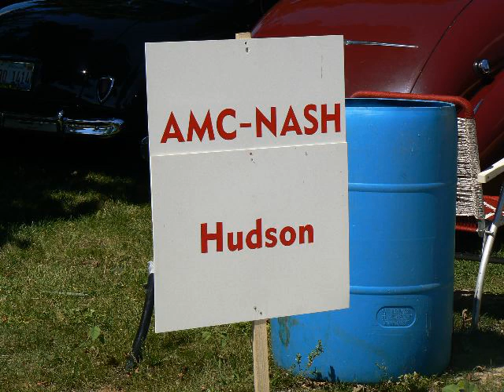Orphan Auto Picnic #1 - KruzinUSA.com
19th Annual Orphan Auto Picnic